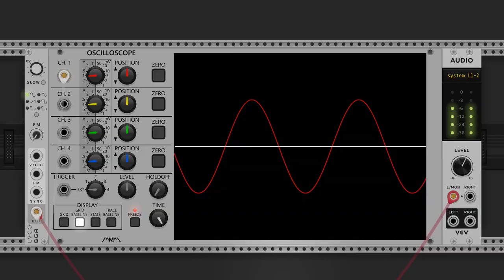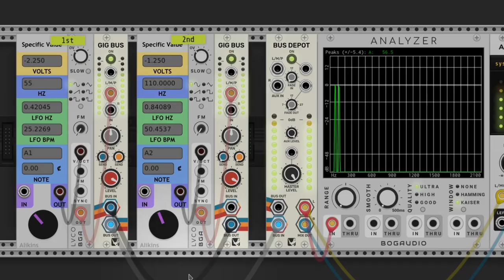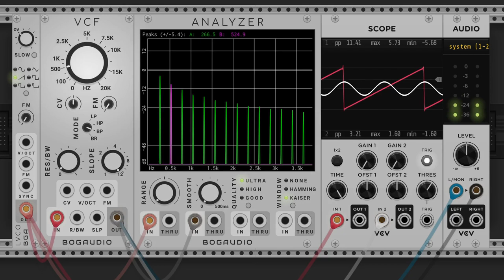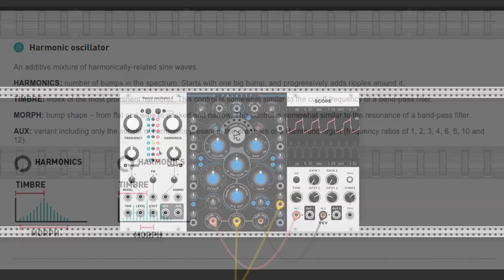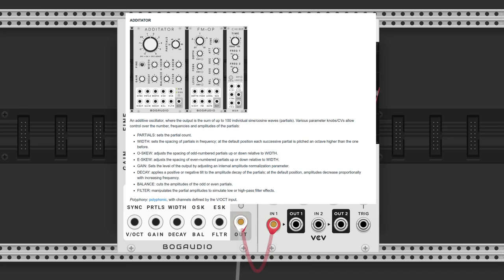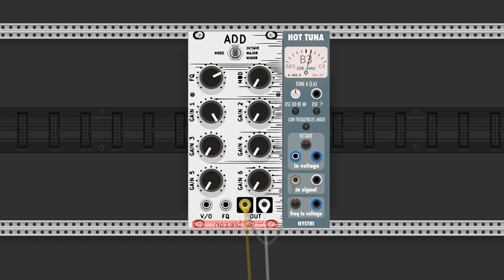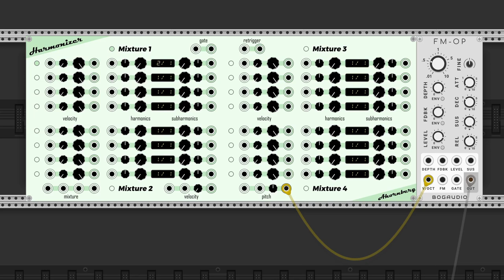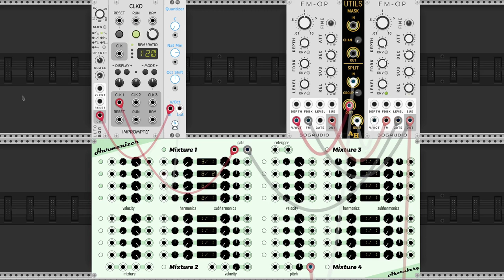Harmonic series and Additive synthesis in VCV Rack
In this chapter we try to explain what harmonics are and we cover some modules that make use of them.
Erratum: Mr. Squinky pointed me "the fundamental is not always the loudest harmonic. Often it isn’t the loudest."
Featured modules (among others): Nysthi Phasor, Atelier Palette, Bogaudio Additator, Sonus dept. Addiction, Squinky Labs Substitute, Bidoo liMonADe,  Autinn Jette, Nozoïd ADD, Count Modula Sub Harmonic Generator and Ahornberg Harmonizer.

Voice: Google Cloud Text-to-Speech